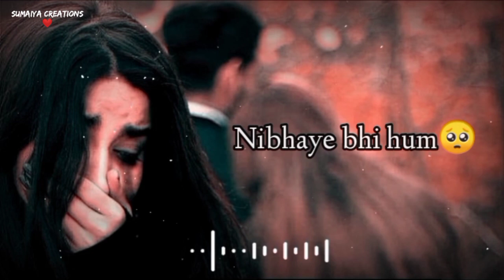🥀Hum Kabhi Unki Jaan Hua Karte The🥺Sad Whatsapp Status😭Mood Off Status😒Sad Girl Shayari In Hindi💔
Hey Guys

breakup shayari
hindi shayari
sorry status
maut shayari in hindi
maut shayari
shayari on maut
sad ringtone
live ringtone